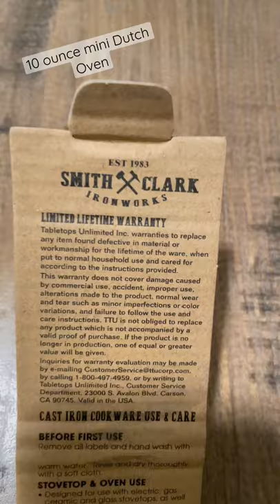10 ounce Mini Dutch Oven